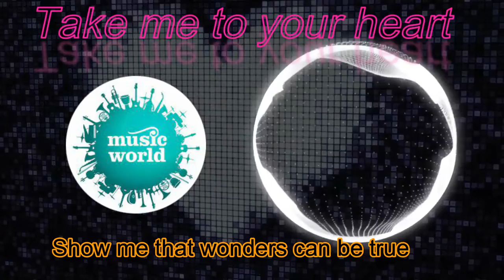Take me to your heart remix - lyrics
Take me to your heart -  Remix lyric

Tell me where do I find
someone like you girl
 [Chorus]
Take me to your heart
take me to your soul